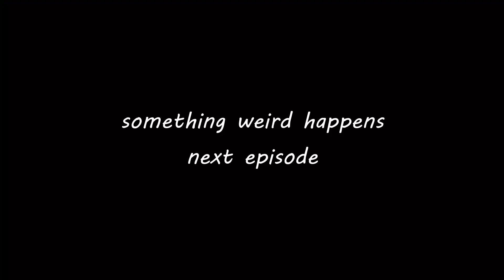Fever Dream 2 | Just Dan Things | Ep. 6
It's Morbin' Time! Or whatever the Power Rangers say when they fight Goku. Oh yeah, we continue building a house and take to some peeps, literally there was somebody named Peep in this episode.

Thank you to @LivAwesome and @LOKIOLR for helping me build my home in today's episode!

Fever Dream is a one-month content creator SMP by MCCollabStation.

Chapters:
0:00 Intro
0:19 Hide and Seek
5:48 Looking for Wings
6:13 Meeting Liv
11:03 Liv Helps Build My Home
13:02 Magic Tricks
14:15 Meeting Loki
16:55 Hanging Out With Dawn
19:29 A Strange Peep
20:26 Dan & Dawn Pt. 2
21:16 Outro